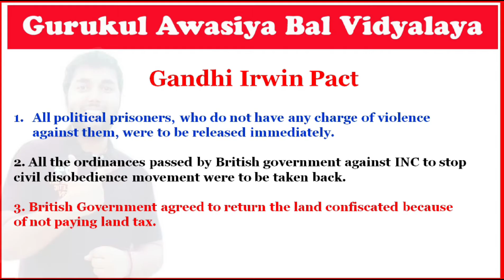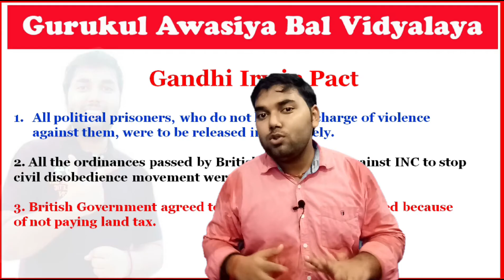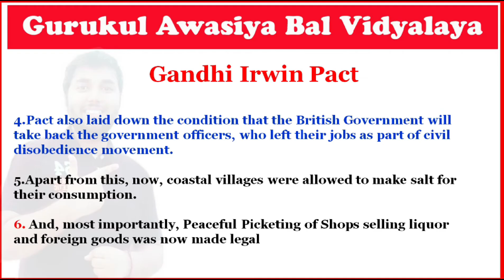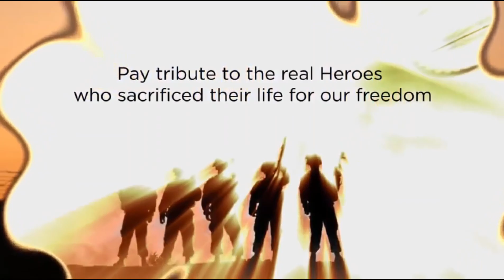Gandhi Irwin Pact Gurukul In Hindi Class 8 Class 10 CBSE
In This Video We Learn About Gandhi Irwin Pact For Class 8 & 10

Celebrate independence day 2020